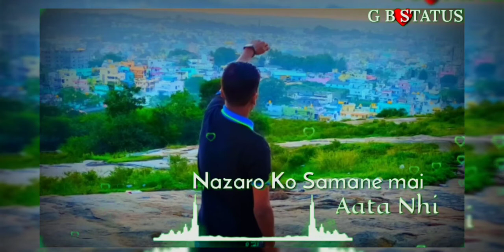🥰me and my brother💪